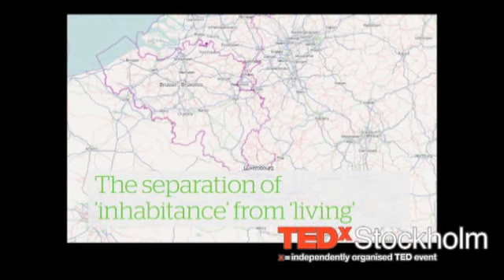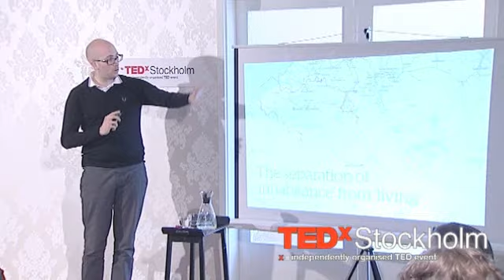Countries in the connected age | Bjorn Jeffery | TEDxStockholm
Who needs a country? (5 min talk)